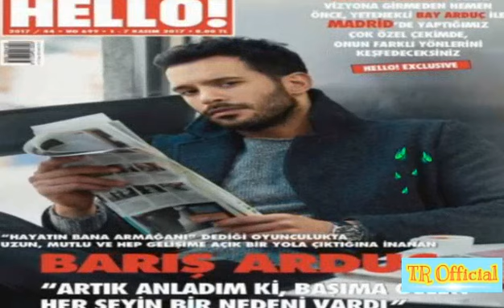Baris Arduc signed the final season of the Pit Series | Turkish Celebrities | TR Official